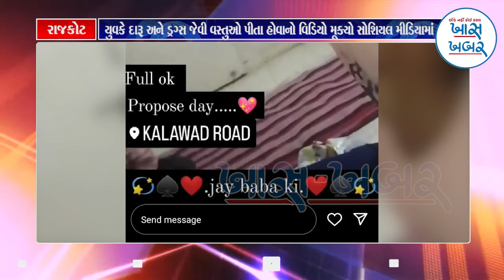રાજકોટ: યુવકે દારૂ અને ડ્રગ્સ જેવી વસ્તુઓ પીતા હોવાનો વિડિયો મૂક્યો સોશિયલ મીડિયામાં